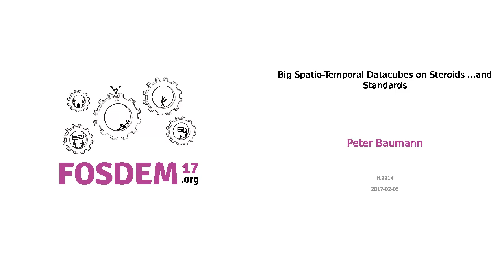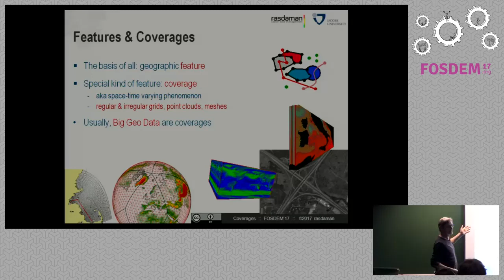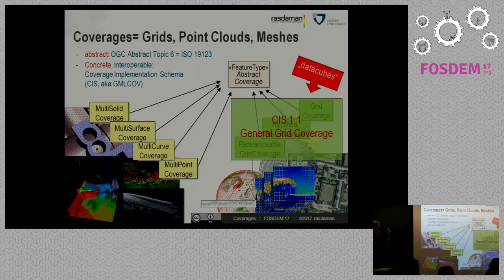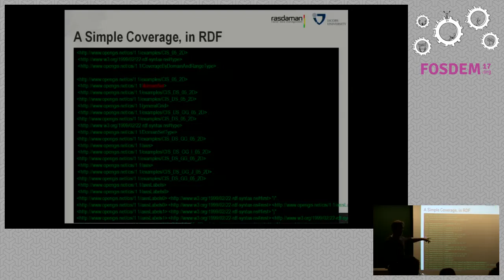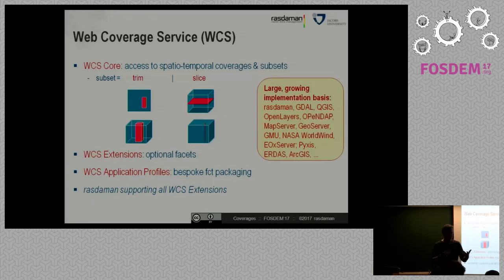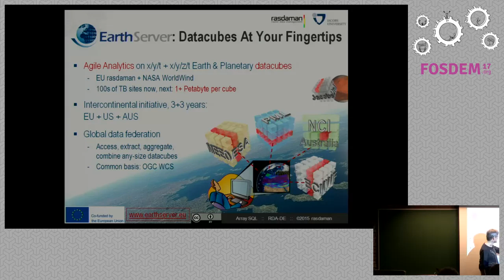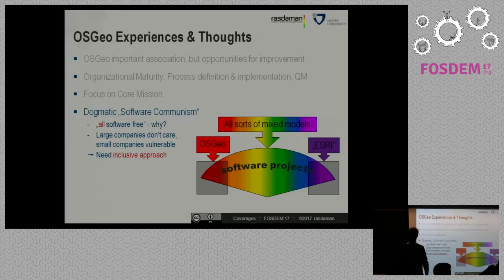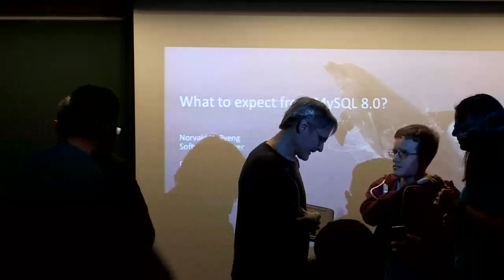Big Spatio-Temporal Datacubes on Steroids ...and Standards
by Peter Baumann

With the advent of the massive deluge in Earth data, serving them to diversecommunities is increasingly promising and challenging alike. A usefulabstraction for spatio-temporal raster data (and beyond) is the coverage datamodel, as standardized by ISO, OGC, and INSPIRE. Rather than zillions ofindividual image files it provides spatio-temporal "datacubes" for simple,efficient handling through the corresponding service model, the Web CoverageService (WCS) with its Web Coverage Processing Service (WCPS) geo analyticslanguage - "one cube tells more than a million images".

Open-source rasdaman ("raster data manager") is the official referenceimplementation of both OGC and INSPIRE WCS. It supports easy incrementalconstruction and maintenance of spatio-temporal datacubes, based on the OGCWCS-T standard. Retrieval may use WMS for visual navigation, WCS for dataextraction and download, and WCPS for massive server-side processing. Onserver side, adaptive data partitioning and "tile streaming" processingenables fast query responses. In July 2016, US magazine CIO Review hasincluded rasdaman in its top 100 Big Data technologies list.

In this talk we present coverages in terms of concepts, implementation, andlarge-scale application. Live demos underpin the talk, using publiclyaccessible sites where the audience can replay and modify the examples. Beingeditor of the OGC and ISO coverage standard the presenter can give first-handsinsights and answers, such as about the new generalized grid model forcoverages (CIS 1.1) which OGC has adopted in Fall 2016 as well as the newlyadopted INSPIRE-WCS. This is an excellent opportunity to learn about the stateof the art and standards in an open, free-of-cost setup.

Room: H.2214
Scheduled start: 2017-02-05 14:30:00